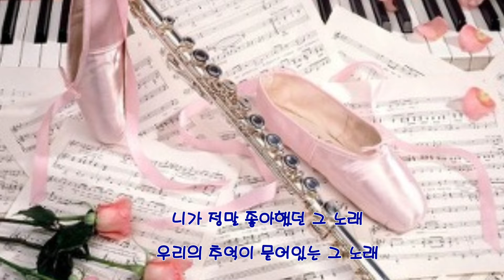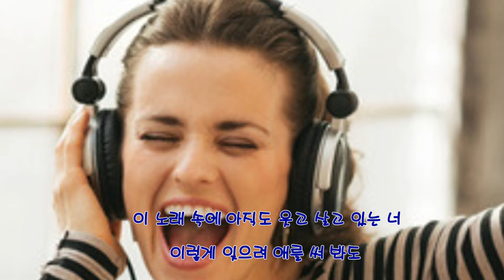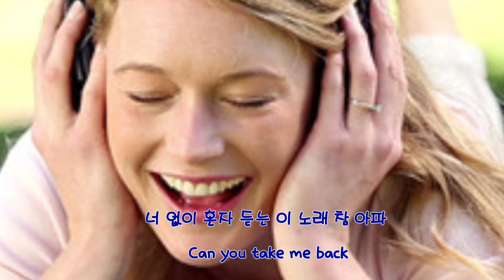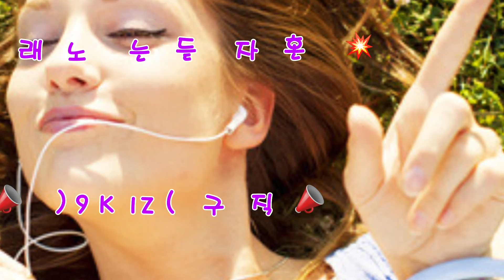최선호-혼자듣는노래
╱╲γ㆚δ°°❦™🌸🍃ꦿ